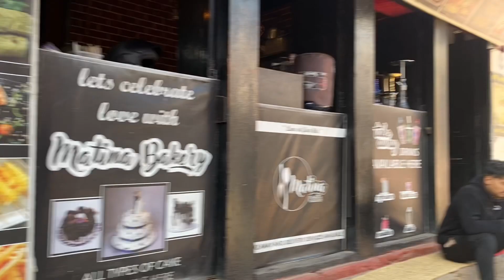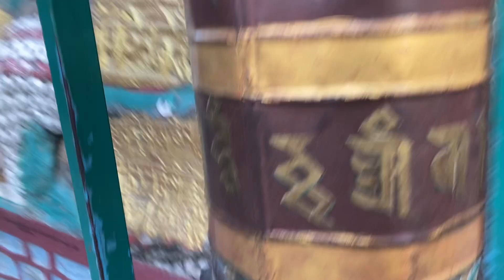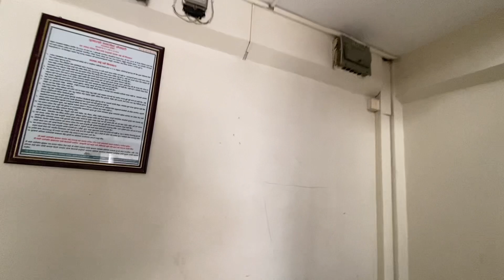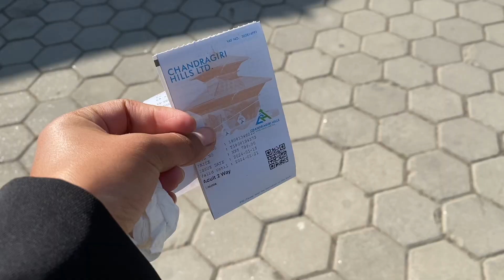Chandragiri Hills jada jhandae ulti gareyko 🤮(Day-3,4) at Kathmandu couple tour dailyvlog-38